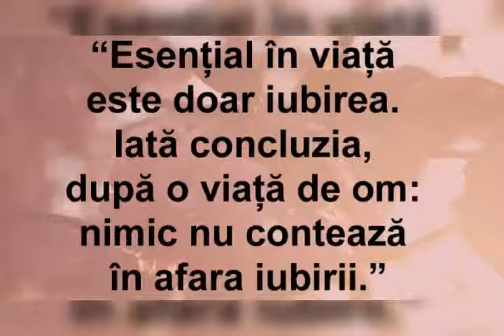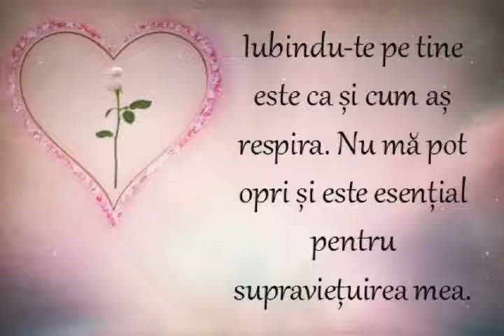Te iubesc dragostea mea. Mesaje frumoase de iubire pentru persoana iubita by TLC OFICIAL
Urmăriți acest videoclip Te iubesc dragostea mea. Mesaje frumoase de iubire pentru persoana iubita TLCOFICIAL ®©

👉►Bine ai venit pe canalul meu oficial .TLCOFICIAL
►👉Vizionare plăcută► Distribuie si la prieteni tai !
►👉Distribuie mai departe si daca ti-a placut , te rog da un like